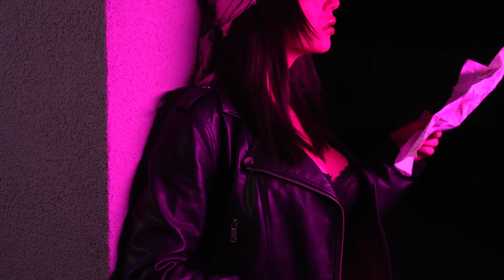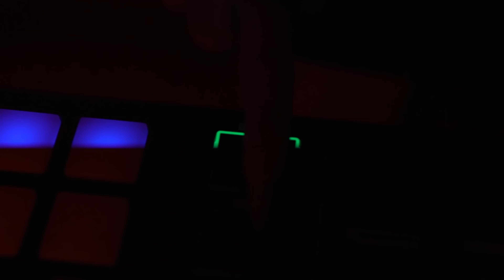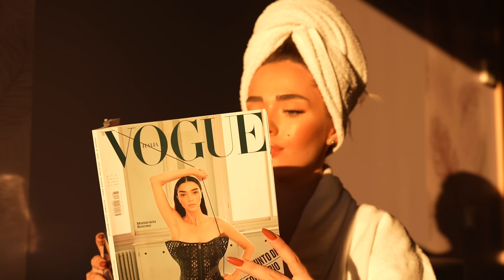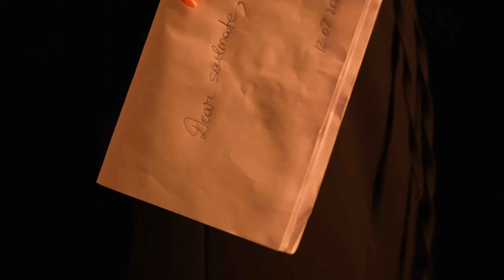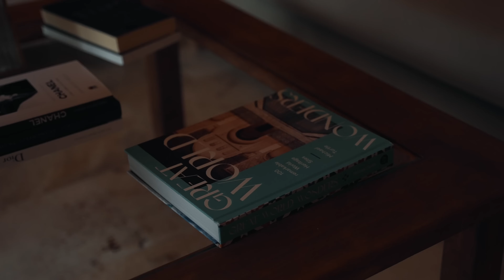Infinite Summer Hits 2023 🏝️ - Best Of Ibiza Deep House Music Chill Out Mix - FashionMusic TV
Infinite Summer Hits 2023 🏝️ -  Best Of Ibiza Deep House Music Chill Out Mix Description: Presenting you the hottest lingerie runway shows, Fashion Music, Cars and Hot Models of 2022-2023. Viewers will see the latest sleepwear, loungewear, and undergarments from leading designers. The fashion show features an array of colors, styles and cuts to suit all tastes and body types. Professional models showcase each look in a tasteful and sophisticated manner. Viewers will gain inspiration for updating their own wardrobes with the season's most fashion-forward lingerie pieces. The show is suitable for mature audiences due to its revealing nature.